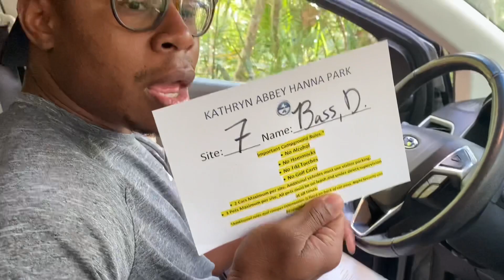Our First Family Camping Trip |Camping VLOG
Hey y’all! Here’s a snippet of the Bass’ first family camping trip. Dion and I hadn’t gone camping in probably 10 years so we decided to dust off our old tent and take our babies to try a cool and memorable experience. Enjoy! ❤️

 📷 Photos by Pixabay from Pexels